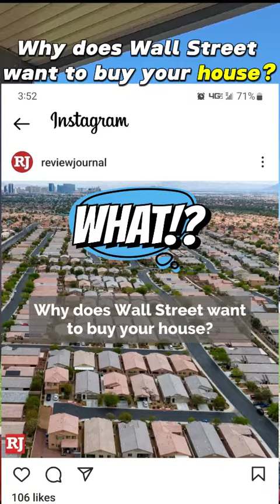BREAKING NEWS Las Vegas Real Estate Market Stats for 9-28-23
Exploring the Dynamic Las Vegas Real Estate Market: This is A Must-Watch YouTube Video for Homebuyers, Investors, and Market Enthusiasts!
Let's talk about today's current Single Family Residence Market Statistics for Las Vegas the week of 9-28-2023.
What do you think? Is it time to sell? Is it time to buy?
These are the question I am receiving from friends and clients every week.
Give me a call! I'd love to chat with you about the current trends and the different cycles we are moving through, and how to best reach your real estate goals.

Jason Lindstrom
Lindstrom Radcliffe Group
eXp Realty
S.0169534